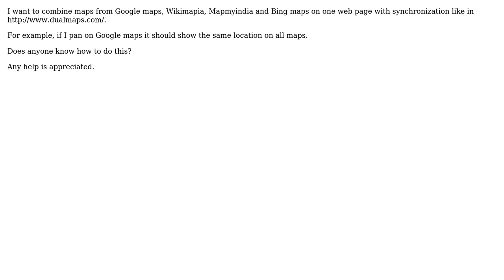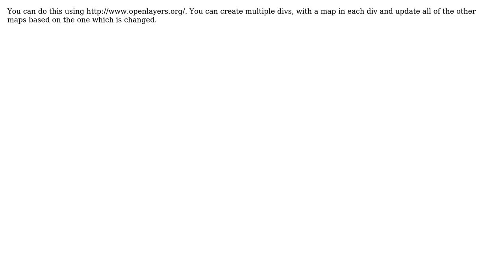GIS: How can I synchronize Google Maps, Wikipedia, Mapmyindia, and Bing Maps data on one webpage?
With thanks & praise to God, and with thanks to the many people who have made this project possible! | Content (except music & images) licensed under CC BY-SA | Music | Images & others | With thanks to user Mr. X user EZMapdesign user djq and the Stack Exchange Network Trademarks are property of their respective owners. You are responsible for your own actions.